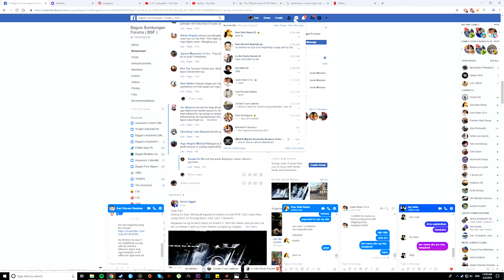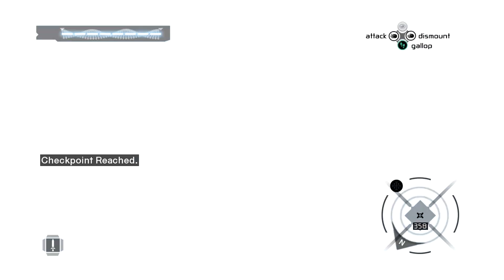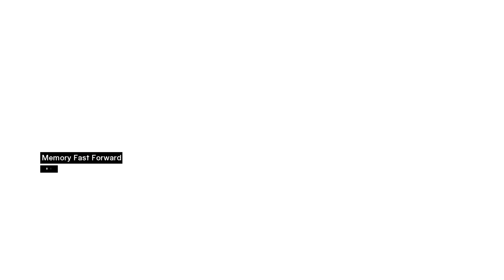Assassin's Creed Director's Cut Edition "Memory Block 3: Garnier De Naplouse & Talal"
This is my revisit to the game Assassin's Creed, A full walkthrough of the game with HD Quality.

FOR : PC, PS3, PS4, and XBOX